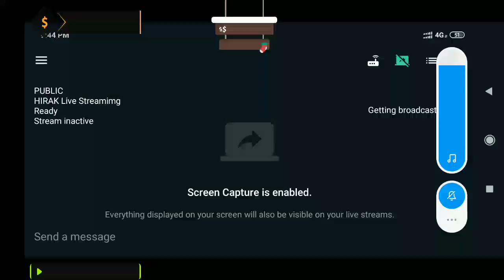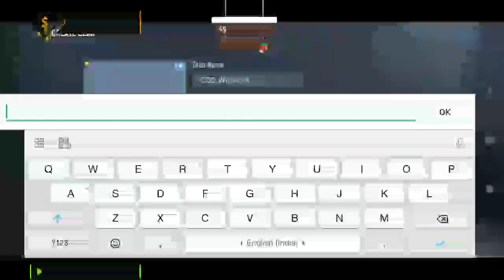HIRAK Live Streamimg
STREAMING MOBILE DEVICE : REDMI NOTE 6 PRO
6 GB RAM
SNAPDRAGON 636
LIVE APP: STREAM LAB